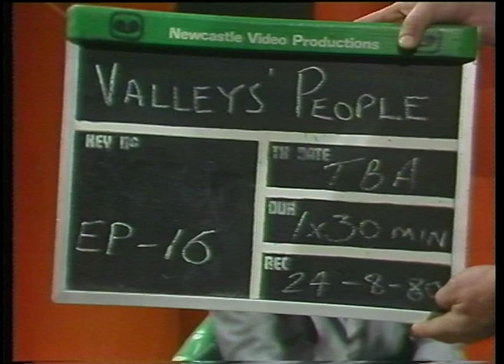NBN Television, The Valleys People, 16 1980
1:28 - 12:28 James Webster
In Ron's words, Jim Webster has spent half a century "stirring the blood of...the Hunter Valley," and so chats with him about the bond between his beloved bagpipes and his family's service of their country. Of dedicated military stock, Jim touches on the generations before him, his own service at the tail end of WWI, his imprisonment in Changi during WWII, whilst his sons, officers in the RAAF, flew overhead, and lastly of his grandson, who served in Vietnam. And, of his constant companion, his bagpipes. Today, Jim still plays the bagpipes gifted him in Changi, to replace those lost to war, which surprisingly, located afterwards, now take pride of place in the Australian War Memorial. He touches on the origins of the bagpipes as a "call to the clans" and of their synergy with marching soldiers, allowing a longer, slower stride that fortifies, and of his years as a piper in Newcastle, including an honour guard for Kingsford Smith that got him a ride in the famed Southern Cross.

13:15 - 24:37 Mary Callcott
Psychologist Mary Callcott joins Ron to chat about an Australian first, the Working Women's Centre at Mayfield. A healthcare centre, catering specifically for women, its open convenient hours for women who work, offers compassionate service for those concerns women have often been too embarrassed to seek out, such as fertility and mental health, and generally champions the needs and wants of women. Mary also addresses Australia's changing stance on many women's issues, leading the way as the first country in the world to offer a fault free divorce, in which women are equally entitled to communal property, maternity leave legislation and equal employment opportunities among  others. As the first centre of its kind in Australia, Mary is proud of the contribution they have made to these legislative and other changes. Finally, she also considers the changing ways in which women now introduce themselves to others; "women are no longer introducing themselves to each other by being someone else's wife or someone else's mother or someone else's daughter, they're people."